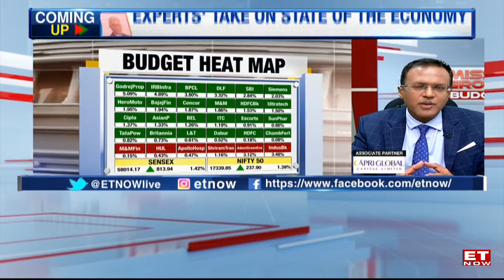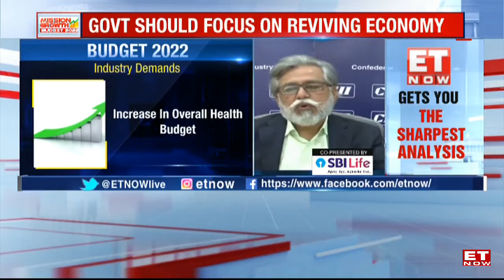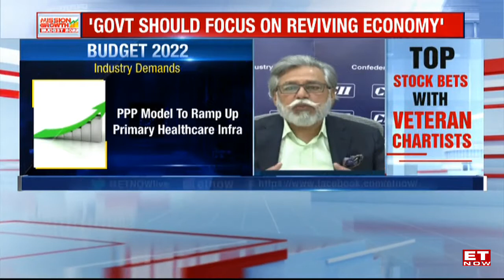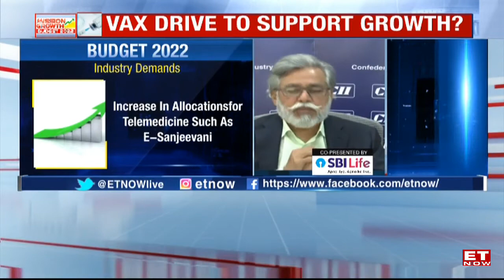Pawan Munjal Lists Out The Expectations from Budget 2022, Speaks To ET Now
Pawan Munjal, VP, CII and Chairman & CEO, Hero Motocorp speaks to ET Now's Nikunj Dalmia on the expectations from the Budget 2022 which will be presented in just a short while from now by Finance Minister Nirmala Sitharaman in the Parliament. The budget for 2022 comes in the backdrop of the COVID pandemic and how much the corporates and the businesses have suffered. Pawan Munjal states that the government must move towards improving demand in the economy. He further adds that the budget 2022 should be focusing on prioritizing the Infra-led CAPEX.  Some of the other growth inducing measures that this budget can consider is front-loading fund transfer to the states.